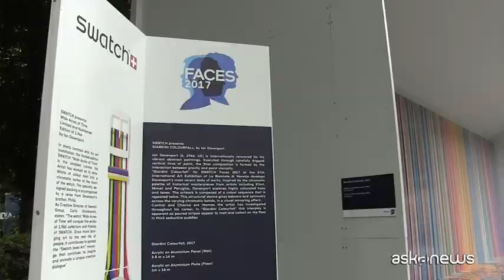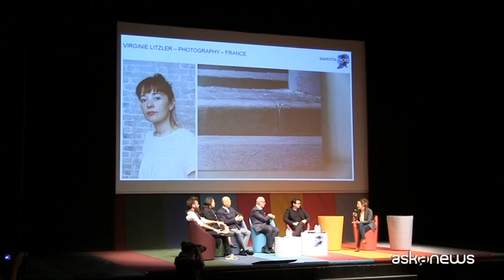Carlo Giordanetti, CEO di Swatch Peace Art Hotel